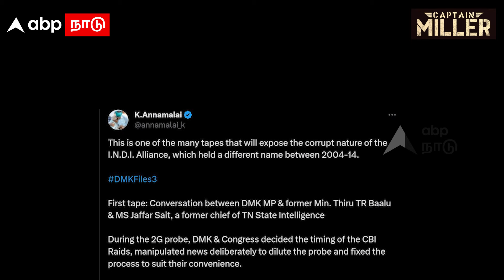DMK FILES PART 3 | ‘’திமுக காங்கிரஸ் ஊழல்’’ஆடியோ வெளியிட்ட அ.மலை | Annamalai | TR Baalu Audio tape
DMK FILES PART 3 | ‘’திமுக காங்கிரஸ் ஊழல்’’ஆடியோ வெளியிட்ட அ.மலை | Annamalai | TR Baalu Audio tape | TR Baalu and Jaffar Sait